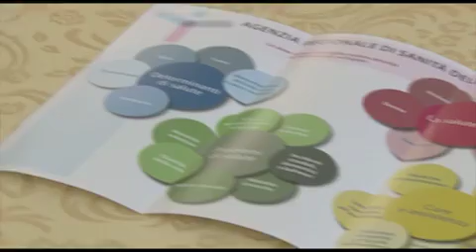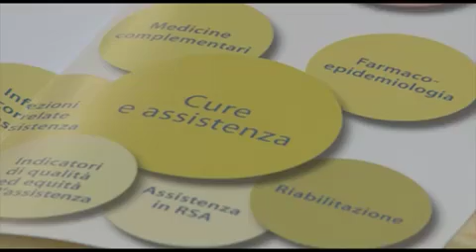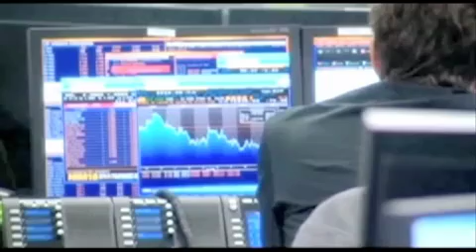La salute al tempo della crisi: l'impatto sulle famiglie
I dati dell'Agenzia Regionale di sanità sul cambiamento dello stile di vita dei toscani